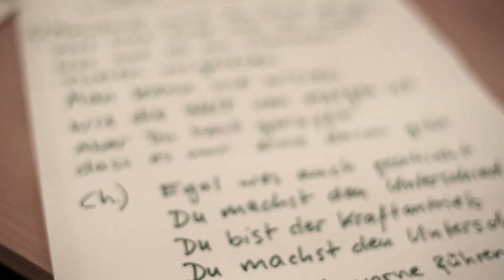Half a running Ghost - Der Unterschied - Wahlkampfsong der GRÜNEN NRW 2012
Es ist soweit! Der erste Wahlkampfsong der GRÜNEN NRW ist aufgenommen, abgemischt und bebildert. Du machst den Unterschied mit Deiner Zweitstimme am 13. Mai!